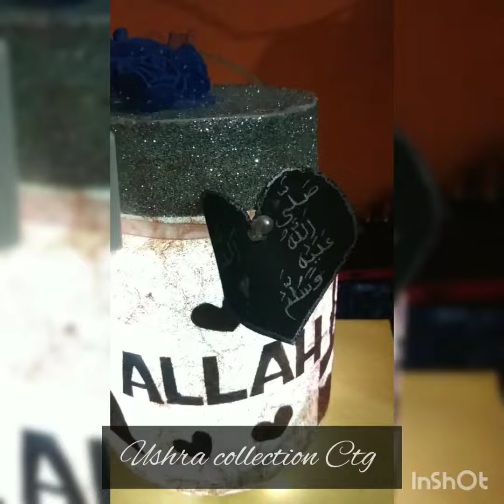Kaba sharif madina sharif showpiece